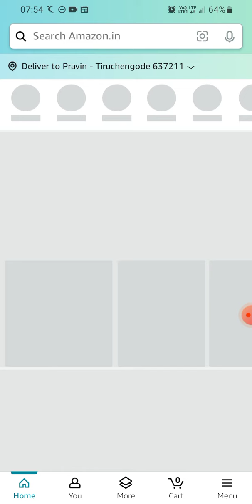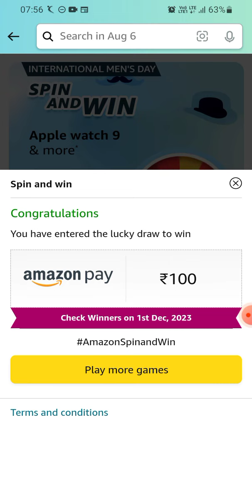Amazon International Men's Day | Spin & win | Apple Watch 9 | ₹5000 | ₹100 | ₹50 | ₹20 Today Answer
Spin the wheel and get a chance to win Rs.20 to Rs.5000 as amazon pay balance or Apple Watch 9.